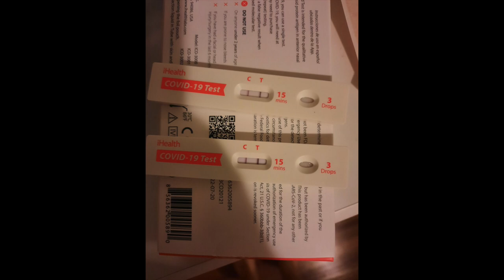NYC Video Diaries | Around this time last year...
Excuse my allergy-congested nasally voice, everyone. This is a very personal time capsule of my 2022, which was a difficult year for me. It feels strange seeing footage of my old self, remembering what I was thinking and going through at the time. If you're going through challenges now, I hope this makes you feel less alone 🩷

힘들었지만 결국엔 보람있었던 저의 2022년도를 타임캡슐로 만들어보았습니다. 보시면서 현재로 힘드신 분들도 혼자가 아니라는것을 기역하세요~